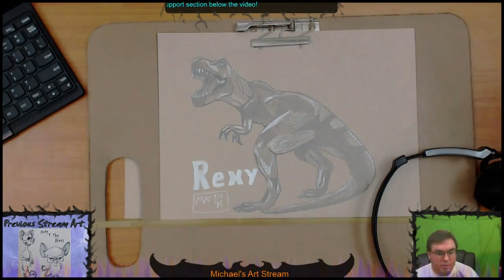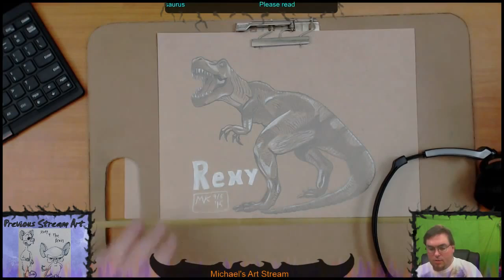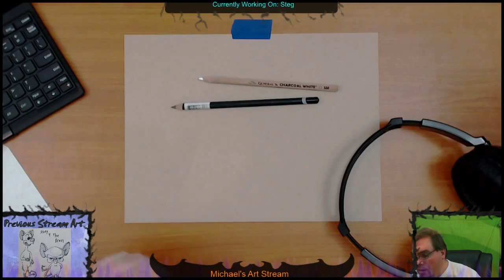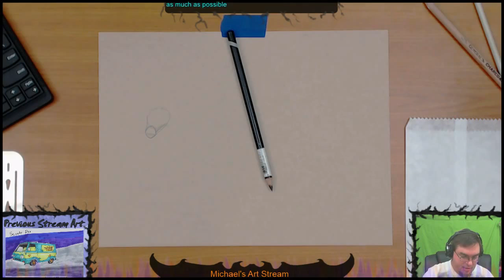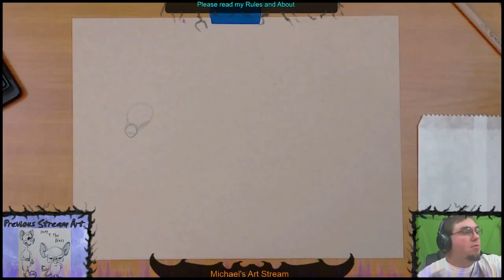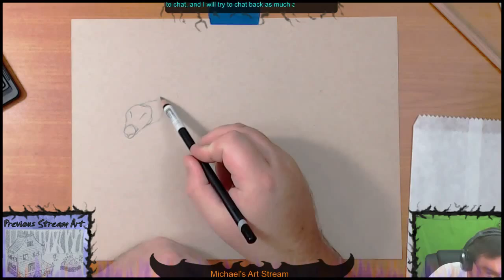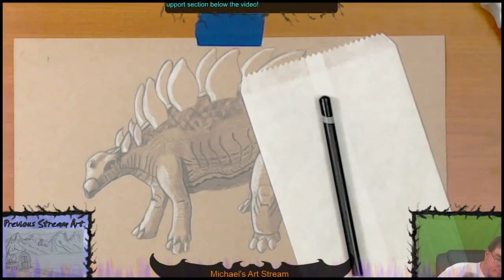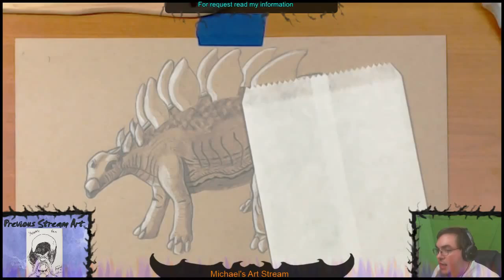Michael's Live Art: Stego the Stegosaurus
This is a live stream I done on Twitch.tv of a stegosaurus I named Stego.  My only references were all from a profile or side view, so I had to really use my imagination. I greatly enjoyed this piece.